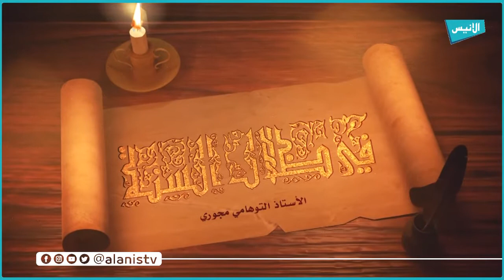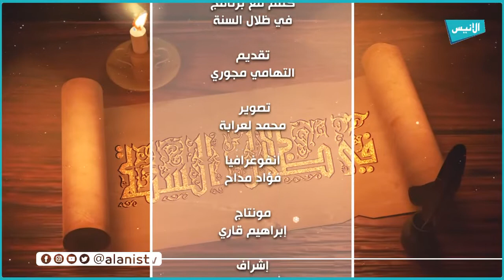11 في ظلال السنة | أ. التهامي مجوري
11 في ظلال السنة | أ. التهامي مجوري
5000
فيسبوك :